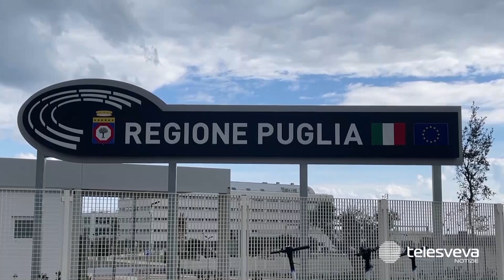Saltano i fondi per l’ospedale di Andria, l’on. Matera (FdI) attacca Emiliano e la sindaca Bruno